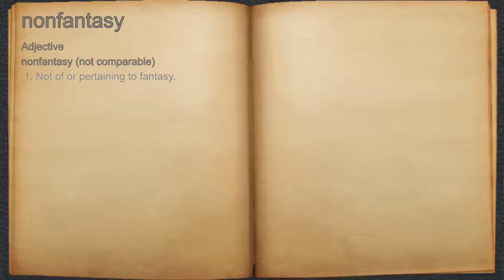What does nonfantasy mean?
A spoken definition of nonfantasy.

Intro Sound:
Typewriter - Tamskp